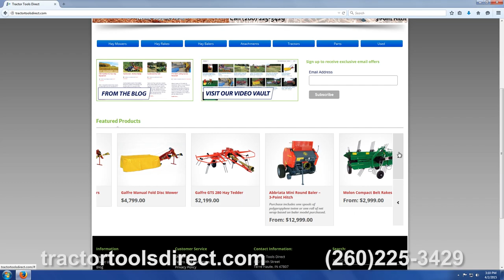Tractor Tools Direct - Galfre 165 Manual Lift Disc Mower Demonstration Video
Galfre offers this line of compact disc mowers for farmers with smaller tractors to take advantage of the efficiency of the disc mower design. Their relative light weight and wide cutting swath can maximize production on a small tractor. And with the manual fold option on the Model 165, Tractor Tools Direct is the only company to offer a disc mower for tractors without hydraulics.